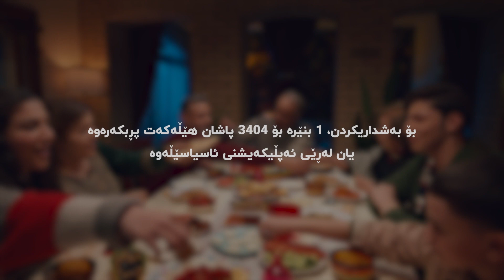12 کاتژمێر نێتی بێبەرامبەر!🤩🌛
لە 2 تا 2🤫
12 کاتژمێر نێتی بێبەرامبەر!🤩🌛

لەگەڵ ڕەمەزان_نێت هێڵەکەت بە 10,000 دینار یان زیاتر پڕبکەرەوە و ڕۆژانە بڕی 1 گێگابایت ئینتەرنێتی بێبەرامبەر بەدەستبهێنە بۆ ماوەی یەک هەفتە لە مانگی ڕەمەزاندا. کە دەتوانیت بە دڵی خۆت بەکاریبهێنیت لە کاتژمێر 2ـی بەیانی بۆ 2ـی پاش نیوەڕۆ بۆهەموو بەکارهێنانەکانی ئینتەرنێت، بێجگە لەوەش لە بەرنامەی هاوڕێی تەمەن 1,000 خاڵی دیاری بێبەرامبەر بەدەست دەهێنیت بۆ سەرجەم بەشداربووانی بەرنامەکە کە دەتوانیت بیانگۆڕیتەوە بە داشکاندن و ئۆفەر لە هاوبەشەکانمانەوە؛ پەلە بکە و لە ڕێگەی ئەپڵیکەیشنەکەوە بەشداری بکە لە بەرنامەی هاوڕێێ تەمەن.

بۆ بەشداریکردن، 1 بنێرە بۆ 3404 یان بەشداری بکە لە ڕێی ئەپڵیکەیشنی ئاسیاسێڵ و پاشان هێڵەکەت پڕبکەرەوە بۆ سوود وەرگرتن لەم ئۆفەرە.